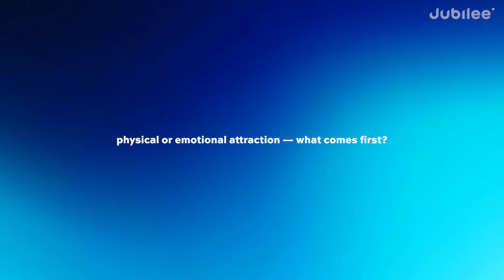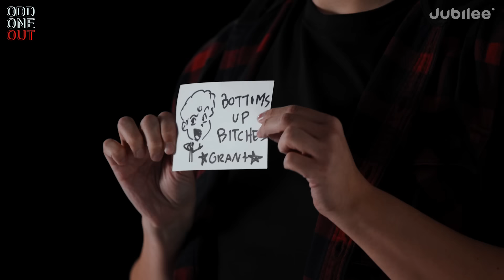6 Tops vs 1 Secret Bottom | Odd One Out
Spectrum game is SHIPPING NOW!

0:00 intro
0:33 round 1
4:00 round 2
8:00 round 3
12:19 reveal